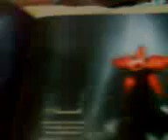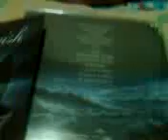nightwish-dark passion play standard album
1 disc edition